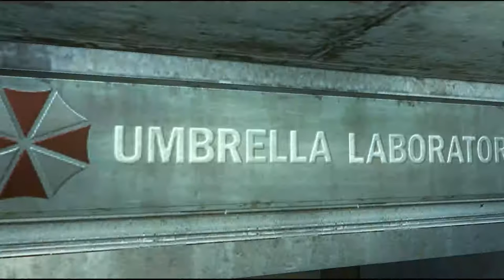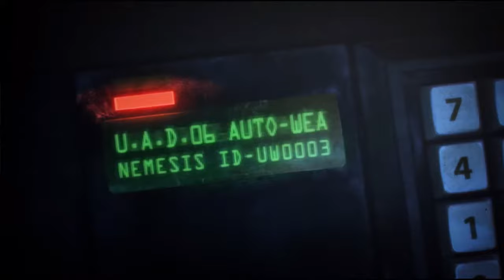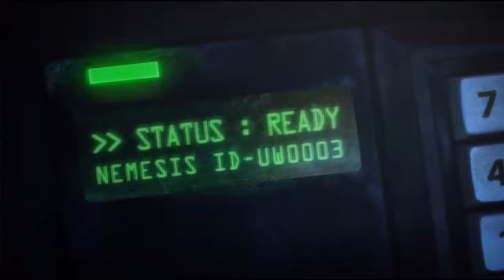Resident Evil: Operation Raccoon City [4] Gone Rogue // My Nemesis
Agressively bland would be a fitting descriptor for this game. Maybe I'd like this better if I'd played Resident Evil 3?